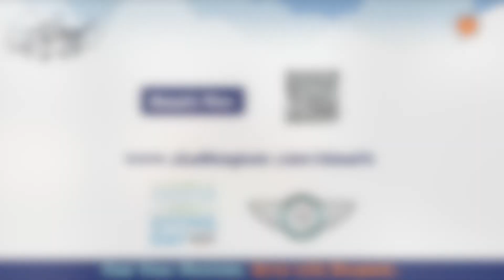Meet the "AIRBOSS"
Join Dick (aka Airboss) as he shares his passion with Challenge Air for Kids and Friends.

Thousands of children with special needs have found new hope through the Challenge Air experience since its inception in 1993. There are still, however, more that need to be reached.

We are raising funds on this ntxgivingday to help build confidence and self esteem in children with special needs and we can't do it without you.